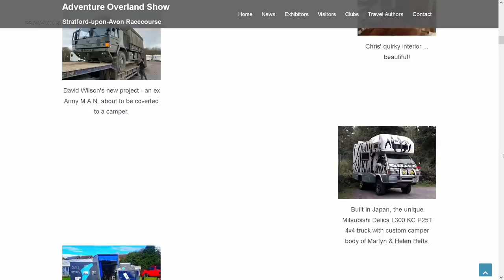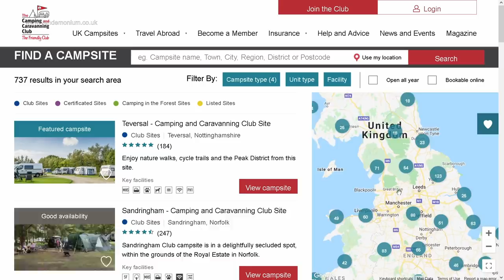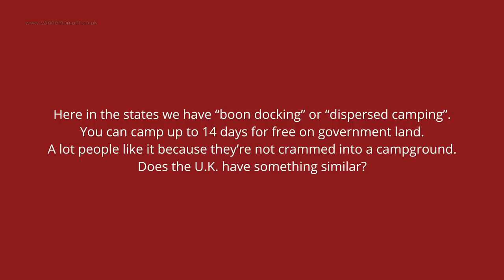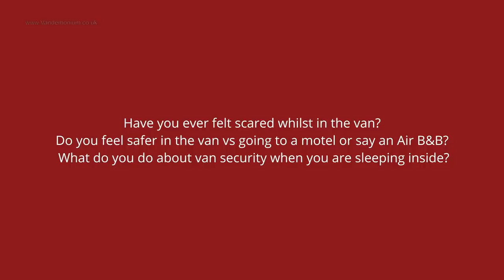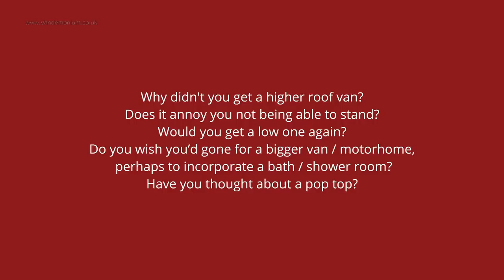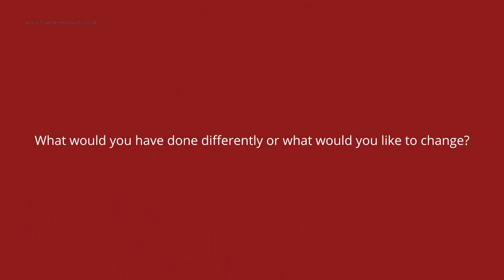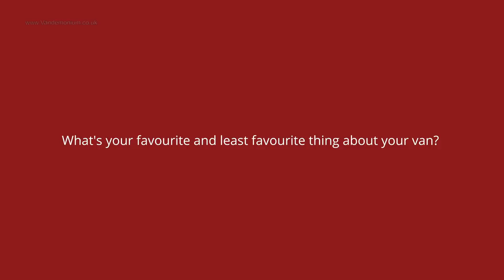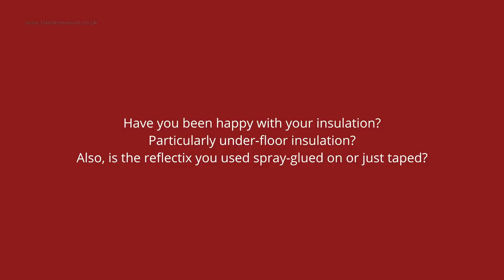54. My Campervan; Question and Answer Part 1 (of 3)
It's the first of a mega 3-part Q&A! Dare you watch all the way to the end?

Timestamps:
00:00 Intro
00:05 Adventure Overland Show announcement
02:18 Q&A begins
03:25 UK campsites
16:19 Travel plans
19:15 Looking back at the build

Tools & Parts used for the campervan build:
Portable toilet

Sink unit
Heater unit
Solar Controller
Gas Alarm
DeWalt jigsaw
DeWalt drill
DeWalt mitre saw
DeWalt circular saw